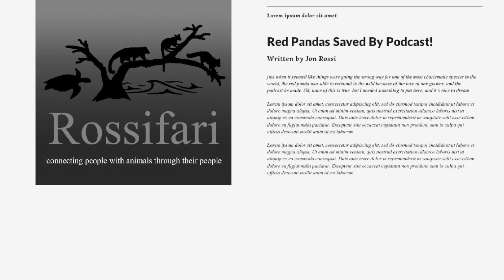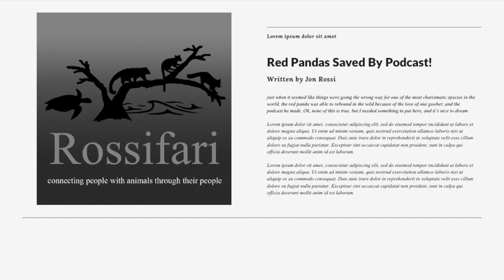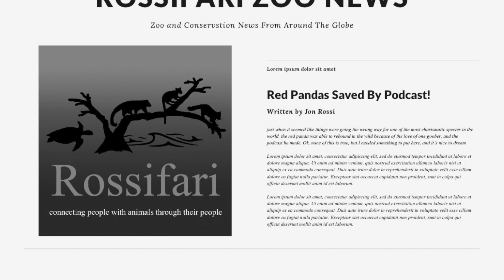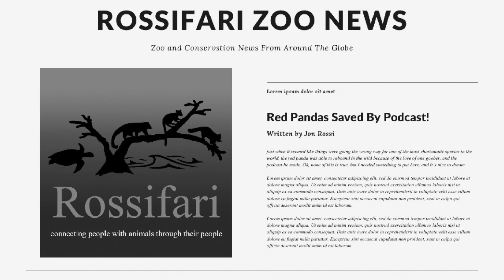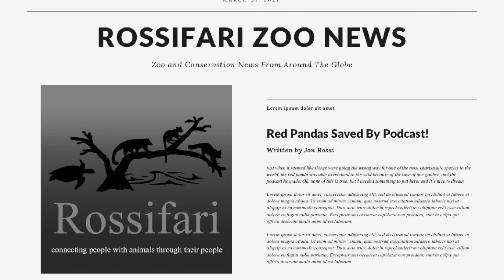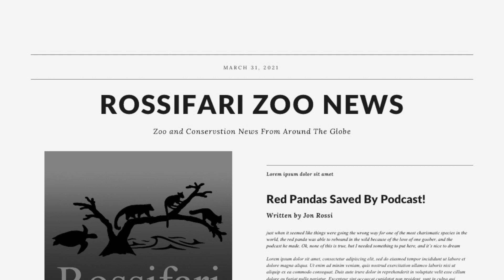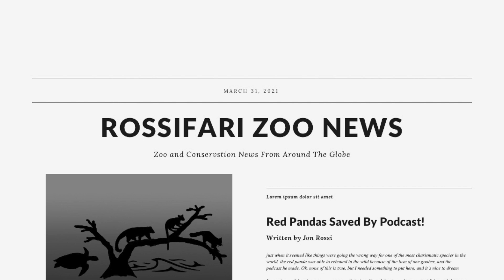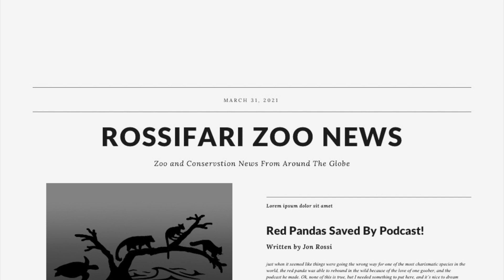Rossifari Zoo News 9 8 23 The Regurgitated Lizard Edition!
Dateline: September 8, 2023. Rossifari Zoo News is back with a round up of the latest news in the world of zoos, aquariums, conservation, and animal weirdness!

In Zoo News, we have an amazing story out of Australia Zoo, talk about the bravery of Ron Magill, welcome orangutans to the Naples Zoo, talk about the Memphis Zoo layoffs, discuss huge updates coming to Buttonwood Park Zoo, and so much more! We also say hello to an new elephant at the Indianapolis Zoo, flamingos at the Denver Zoo, and so many more births, and say goodbye to Redd the cheetah, a lion at Zoo New England, and a future baby rhino at the San Antonio Zoo.

In Conservation News, we talk about recovering populations of puffins, wolves, and whales, four new spider species, an anti-captivity group effing around and finding out, and more!

And in Other News, we talk about naked mole rats saving humanity and why mice are afraid of bananas!